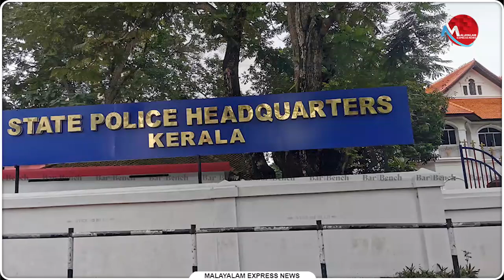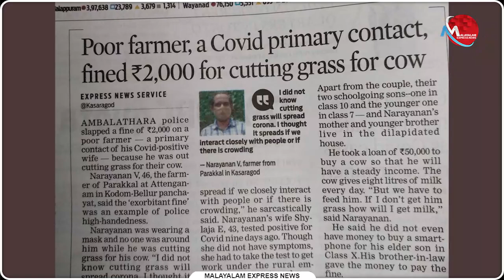ഇങ്ങനെ അഴിച്ചു വിടരുത് പോലീസ് ഏമാന്‍മാരെ... | News Updates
പോലീസ് പുല്ലാണെന്ന്
ജനത്തെക്കൊണ്ട് പറയിക്കരുത്

Tag-Generator-Youtube-malayalam news-global